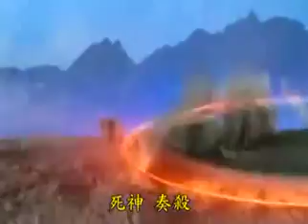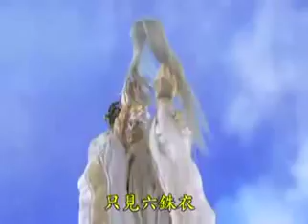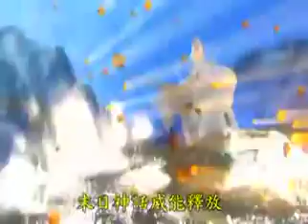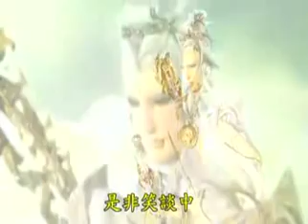世紀之戰[葉小釵 六銖衣 死神]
世紀之戰[葉小釵 六銖衣 死神]~刀龍傳說